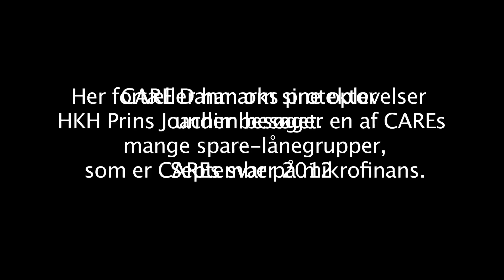Prinsen besøger CARE Spare-Låne-Gruppe i Tanzania